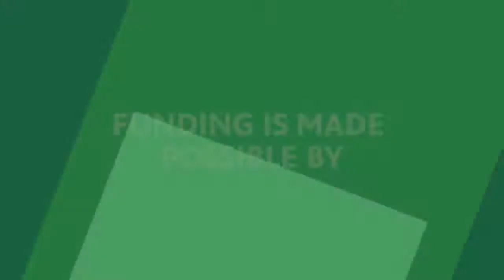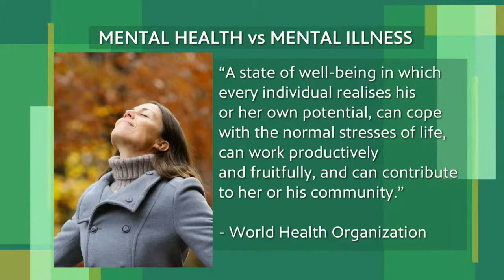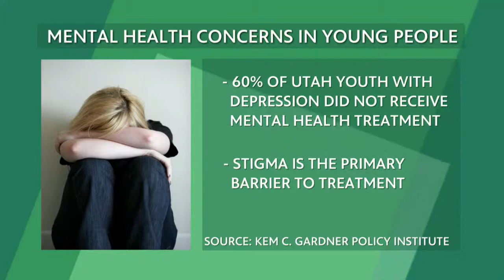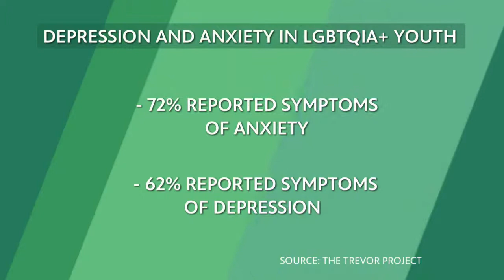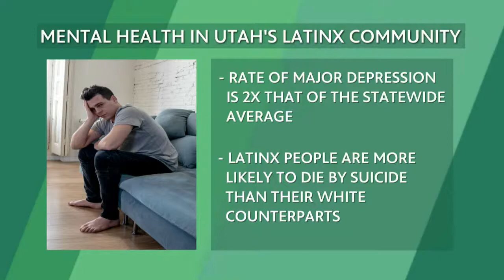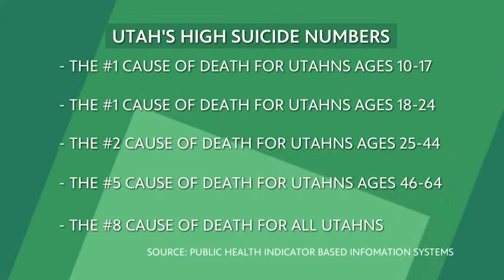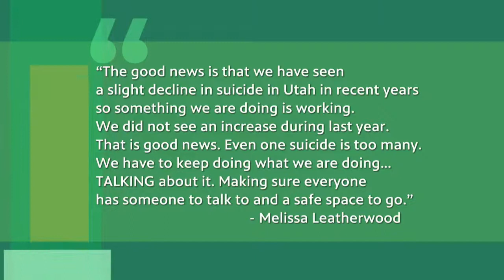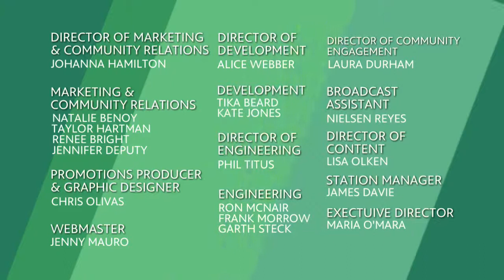PBS Utah Town Hall: Your Mental Health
PBS Utah present a live town hall event covering the state of mental health in Utah, and the resources available for those struggling with a mental health disorder. Hear from a diverse panel of experts from
across the state about the difference between mental health and mental illness, and the life-saving resources available to those who may be struggling.